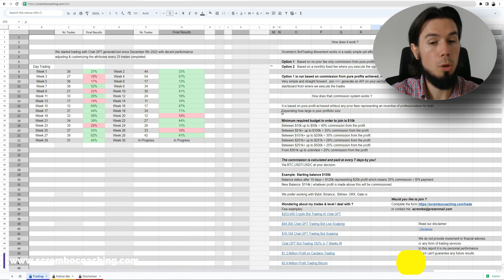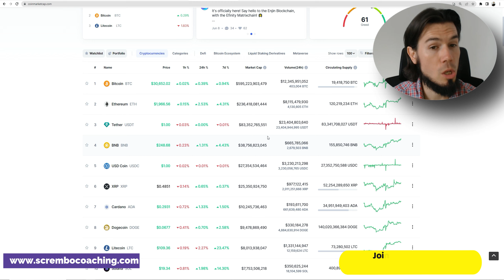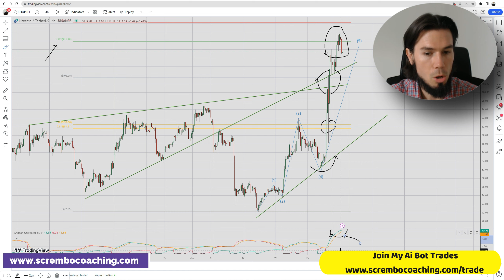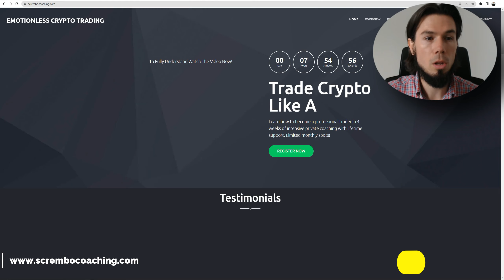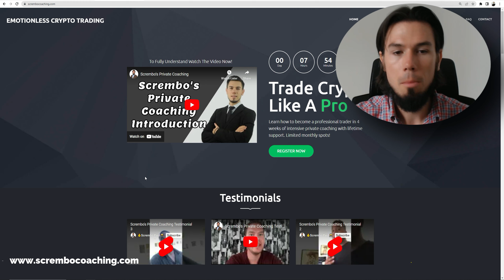🟢 LITECOIN LTC Price & News Today & LITECOIN PRICE 3rd JULY 🟢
LITECOIN Price News Today💰LTTC Technical Analysis and Price Now! Price Prediction! 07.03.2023 in this video we present you a greatly documented price prediction of the LITECOIN market LTC with details.

0:00 LITECOIN
1:15 LITECOIN LTC
2:15 LITECOIN Price News Today
3:15 LITECOIN Price Now
5:15 Scrembo 1-to-1 Private Coaching